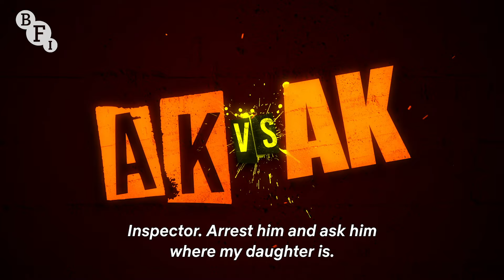AK vs AK Q&A with Anil Kapoor, Anurag Kashyap & Vikramaditya Motwane, hosted by Danny Boyle | BFI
Danny Boyle interviews director Vikramaditya Motwane and actors Anil Kapoor and Anurag Kashyap about their new film AK vs AK, a comedy thriller in which Anil and Anurag play themselves locked in a dramatic feud, resulting in a kidnapping on Christmas eve.